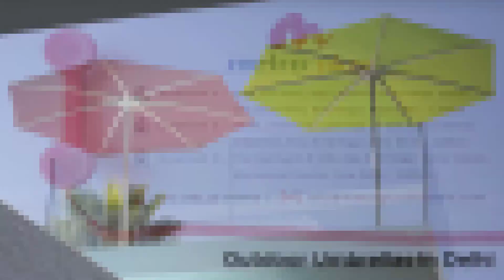Long Lasting Outdoor Umbrellas Manufacturer in Delhi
We manufacture the umbrella with high quality of fabric and different colour and also they are highly long lasting in Delhi. We are known for our quality finish and design. These days outdoor umbrellas are the in demand weather it is parties, picnics, cafeteria’s and dining arrangement. Our outdoor umbrellas for Beach Umbrellas are come in different size and designed to adapt the individual character of each space and protect against sun and rain. Shelter against heat, sunlight and rain. Our umbrella are easy to use and to store also. We are known for our quality finish and design, and therefore are recognized as the prominent manufacturers and suppliers of it.

Address - Showroom 1 : 9/50, 1st Floor , Industrial Area , Kirti Nagar , New Delhi - 110015 , (Opp:- Railway Reservation Center )
Showroom 2: - 10/65, 2nd Floor , Industrial Area , Kirti Nagar , New Delhi - 110015 , (Lane Opp:- S.D. Public School)
Showroom 3: - : The Courtyard, B 118, Mansarovar Garden, New Delhi - 15 (Opp Kirti Nagar Police Station)